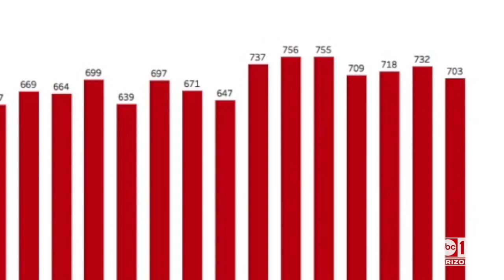Garrett Archer - ABC15 Data Analyst (60 sec version)